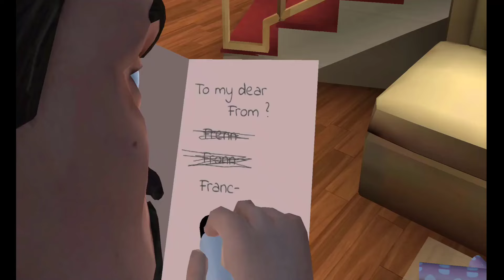A memorable valentine of Miss T Scary Teacher 3D